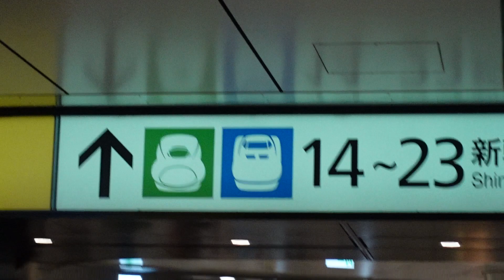Niigata Trip - Tokyo Station 1